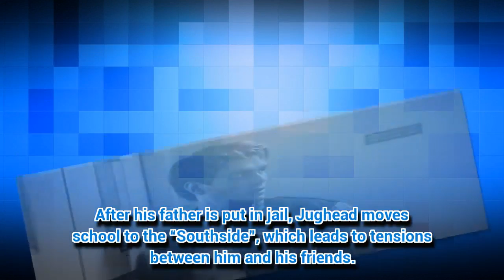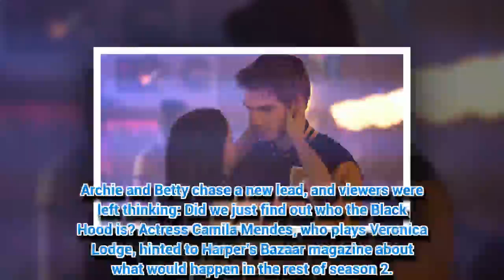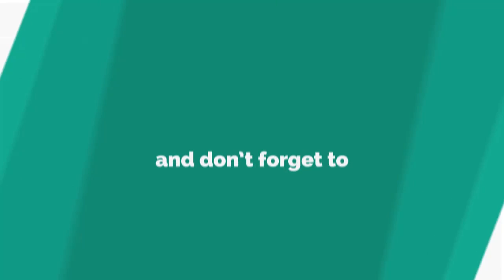Riverdale Season 2: How many episodes are left in this season of the Netflix series?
Riverdale season 2 has been heating up, but now fans have to wait while the show takes a midseason break. How many episodes are left and what has happened so far?